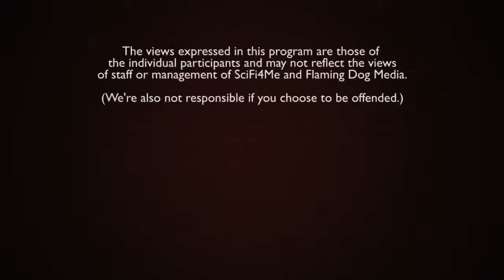Foreign Bodies 14: Juggling Chainsaws (May 1)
Recently, Fangoria Magazine announced the winners in the annual Chainsaw Awards, and so we thought we'd take a look at the foreign films that were nominated: SPUTNIK, BACURAU, BLOOD QUANTUM, IMPETIGORE, and LA LLORNA. Did the right films win? Did the wrong films get snubbed?